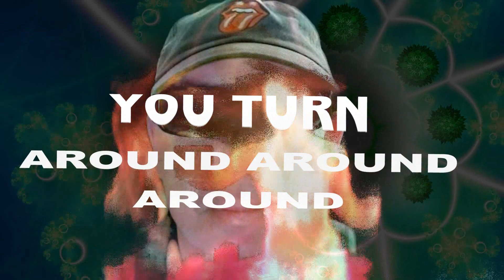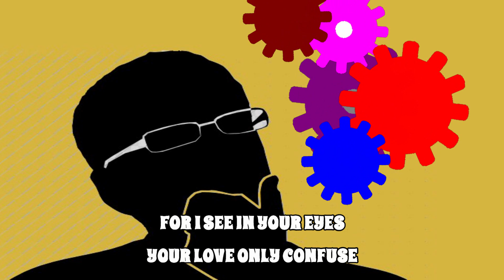Robbie Van Der Herp - You turn around Power funk/pop August 2023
As a composer lyric writer, for over 40 years, i wrote/write rock pop trance country symphonic soul etc: started as bass/guitar player in '74 in several bands where i wrote music & lyrics, started with Catfish ,odie , stitch , take a break. The last band "Modern Flavour" in the beginning of the 80s with newwave punk & funk & jazz influenced style produced for a while by Rudy Bennet for some studio recordings. After the collaps of the dutch pop industry new groups get no change to score a record deal so it ended up in playing covers writing for some local friends and bands; like the Clarks from the Haque i wrote 1 lyrics & music The fruits of love . From 85 till 93 i played in several jam & coverbands Buddy poor and the rich men, some dozens unknown local cover bands, the Raspers from 1989 till 1992 my own & final cover band remake Rhythm from 93 till beginning 94. in 1994 i quit live cover music and started recording my own songs for yt in 2012 fed up with all that cover music